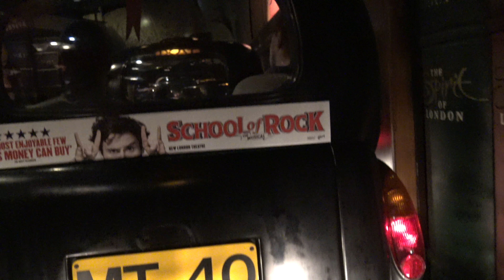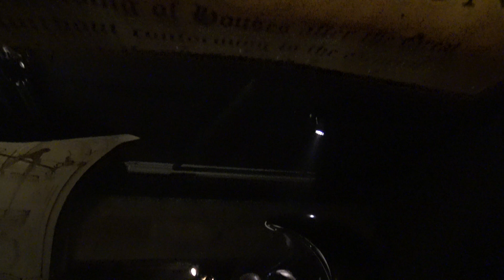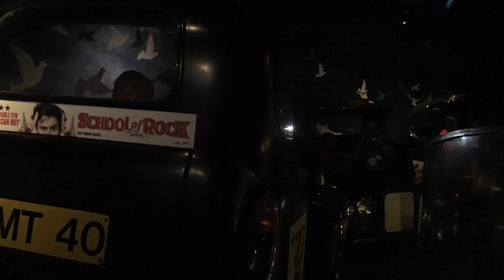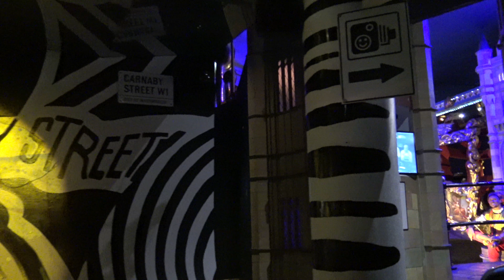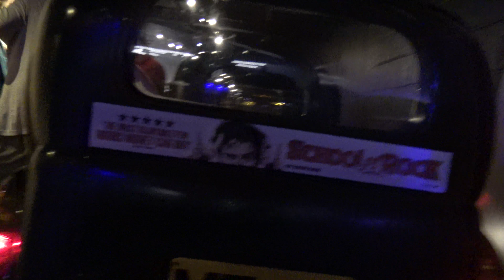Spirit of London 4K Ridethrough POV Madame Tussauds London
Spirit of London is an omnimover style dark ride located at Madame Tussauds London that takes guests through the history of the city. It's an amazing ride, with some incredibly detailed and lavish sets and an interesting storyline.

PATRONS:
Pete and Julia Cannon